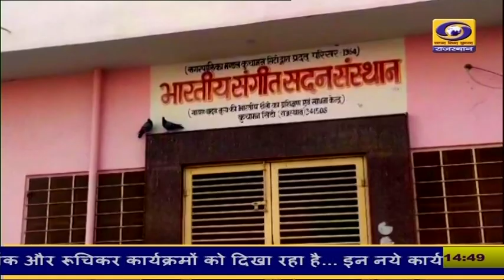कुचामन सिटी के भारतीय संगीत सदन में 60 सालों से दी जा रही गीत और संगीत की नि:शुल्क शिक्षा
कुचामन सिटी के भारतीय संगीत सदन में 60 सालों से दी जा रही गीत और संगीत की नि:शुल्क शिक्षा ... संगीत की शिक्षा लेने वाले साधक आज देश और प्रदेश में क्षेत्र का कर रहे हैं नाम रोशन, जानिए भारतीय संगीत सदन की इस मिशाल की क्या हैं  कहानी